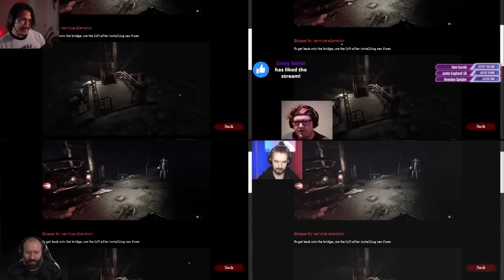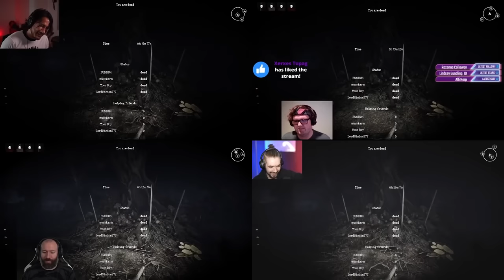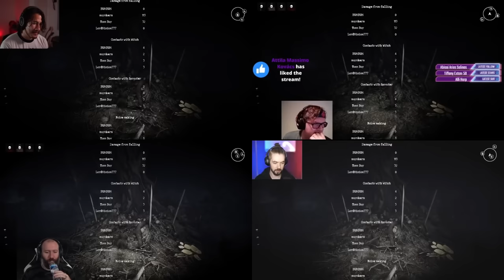3 Peens in a Pod - Ep. 62 MULTISTREAM (10-20-2020)